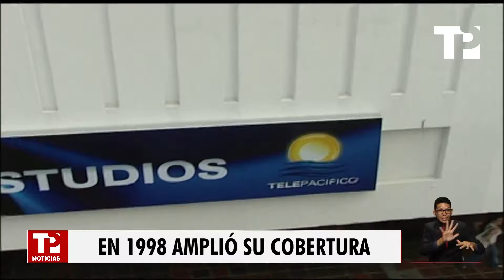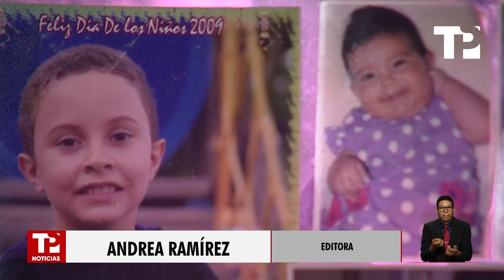Telepacífico: 36 años al servicio de la comunidad |03.02.2024| TP Noticias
Pacífico | Telepacifico salió al aire hace casi cuatro décadas, ha sido un recorrido de historia, progreso y de mostrar a la región desde distintos aspectos; un sueño que contó con el trabajo decidido de un grupo de personas que apostó por crear el tercer canal regional de Colombia cuando hacer televisión, era todo un reto.